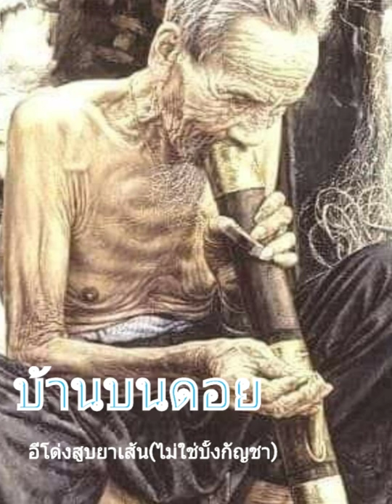คนบนดอยในอดิด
ขอบคูณเจ้าของภาพนี้